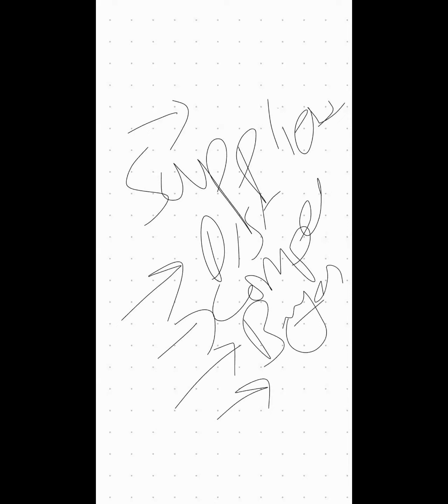Business Administration: How to Attempt Paper? Tips, Tricks & Techniques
Mr. Asad Manzoor is the subject specialist of Accountancy & Auditing, Business Administration & Mercantile Law for CSS, PMS, PCS . he is teaching online with SCOPE CSS CLUB , for his upcoming session contact coordinator @ WhatsApp 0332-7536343